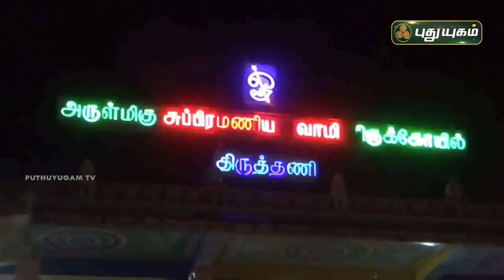மலைக் கோயிலில் கார்த்திகை பரணி தீபம் ஏற்றம் | திருத்தணி | செய்தித் துளிகள் | PuthuyugamTV